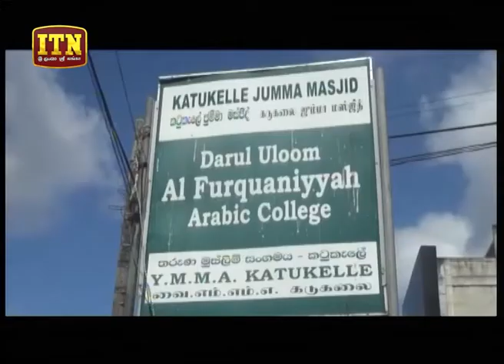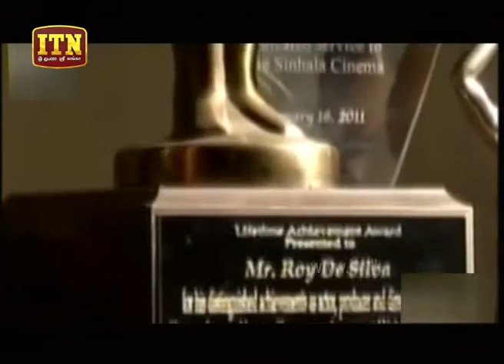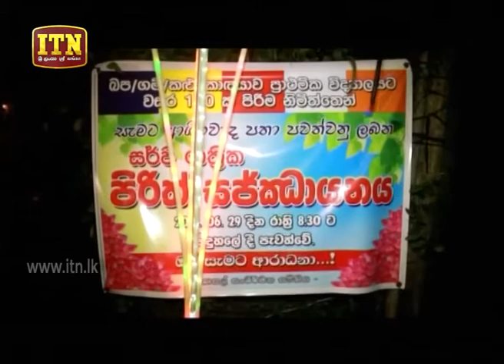ITN News 2018-07-01 | 12.00 PM